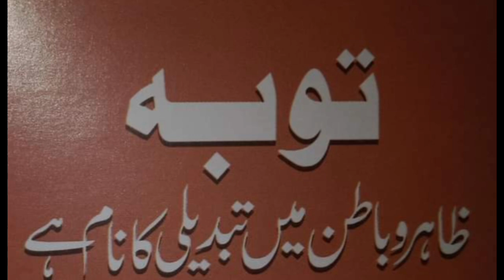توبہ کیا ہے ؟؟ دل کی سختی کی وجہ کیا ہے ؟